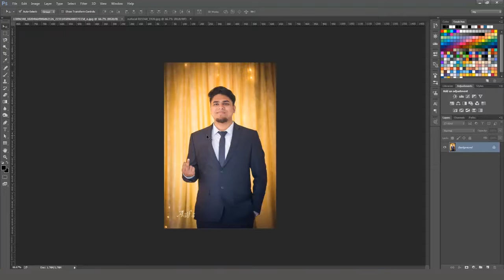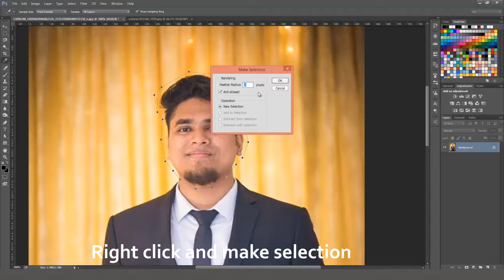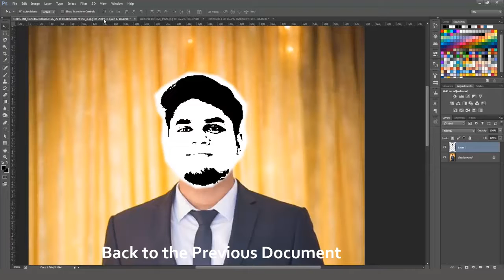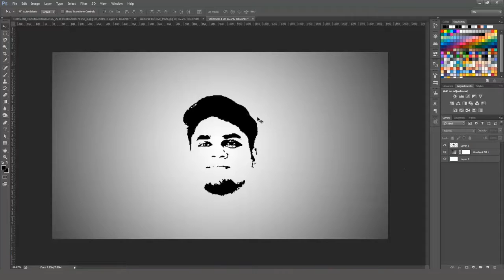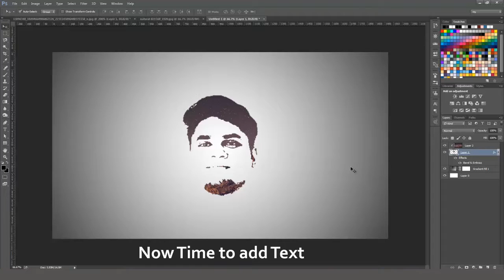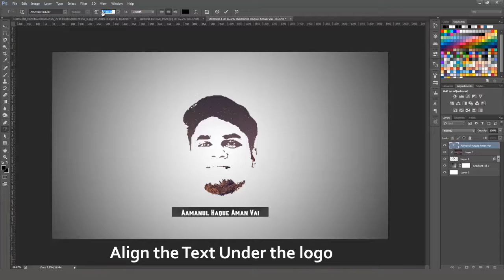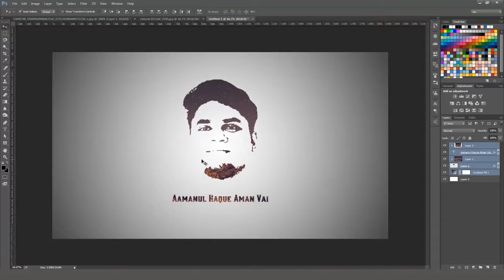Photoshop Tutorial - Galaxy Logo Design From Face